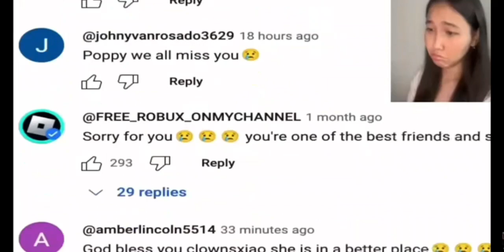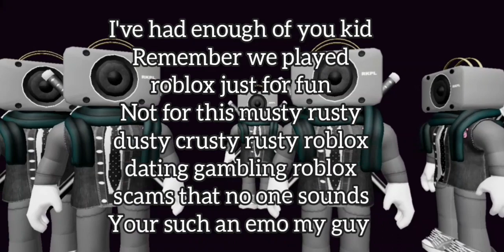HELPING KAKA V420 ROAST UWUCUTESINGLE PART 1